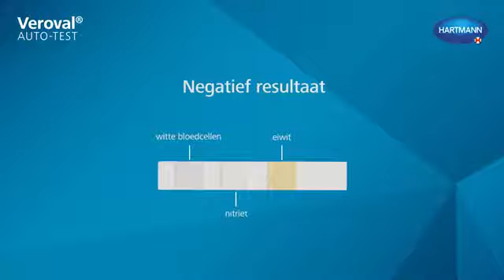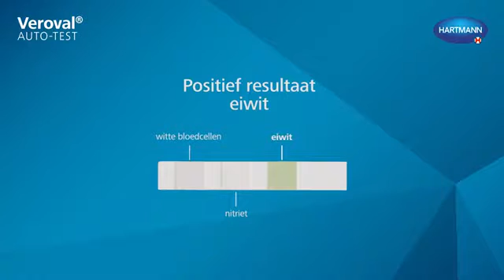Veroval Zelftest Urineweginfectie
Voor vragen en advies contacteer de Viata apothekers online.

Met de urineweginfectie zelftest kunt u snel en veilig bepalen of uw klachtenworden veroorzaakt door een urineweginfectie. Bij een positief resultaat moetu de verdere behandeling bespreken met uw arts.